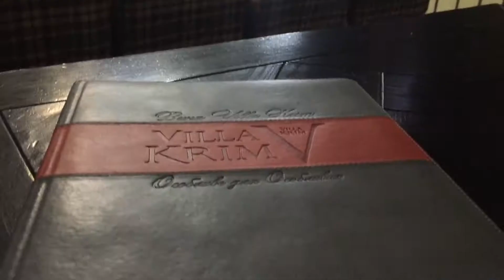UKRAINE TRIP || MY 20TH BIRTHDAY MONTAGE || BIRTHDAY IN UKRAINE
Hi guys!

This year I celebrated my 20th birthday in Ukraine where my grandma lives. It wasn't a big celebration but that's just how I wanted it to be.
I had an amazing day, which for sure is unforgettable! Make sure to watch the video till the end! ;)

And don't forget to leave positive comments, I love reading them!